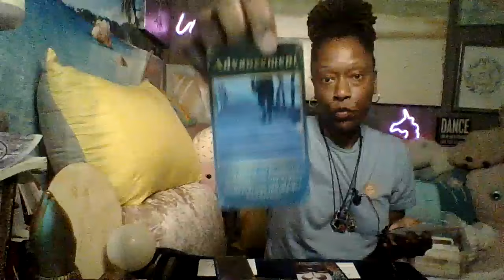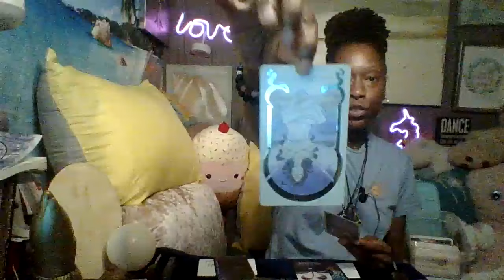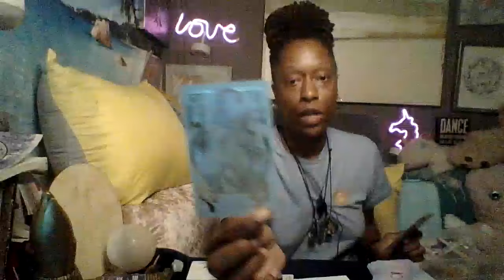That one person that you hold on to is coming in and just like diddy... You got's to tell them, No!